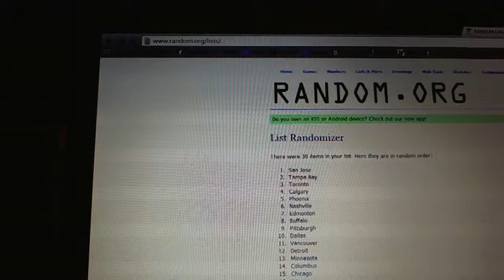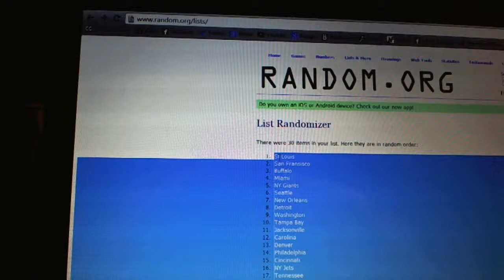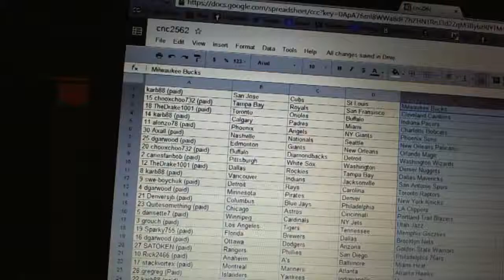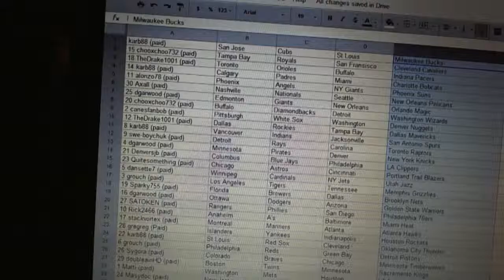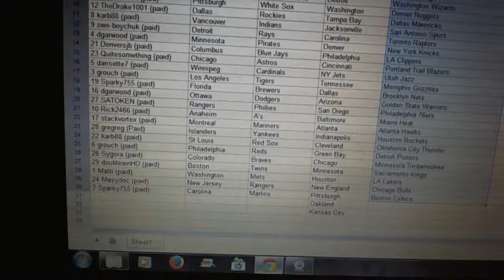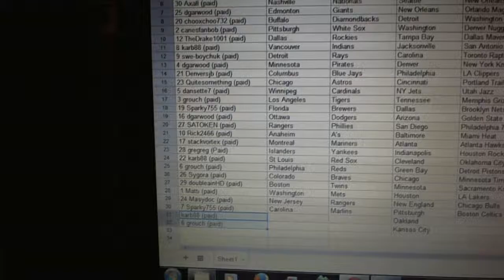C&C #2562 Team Randoms